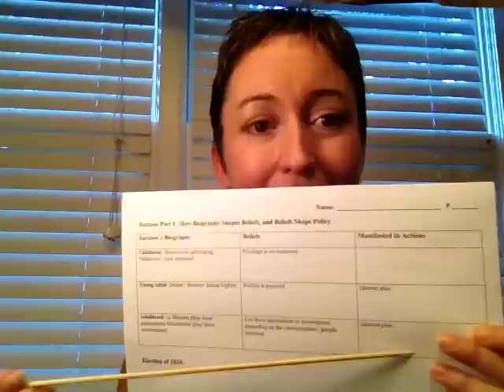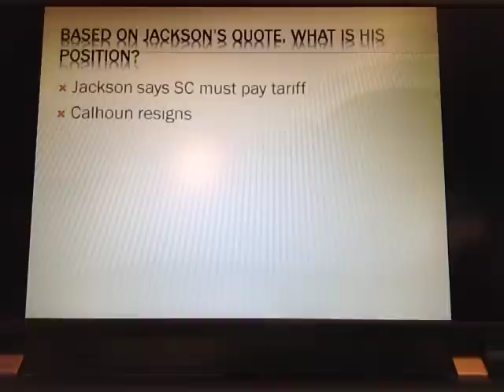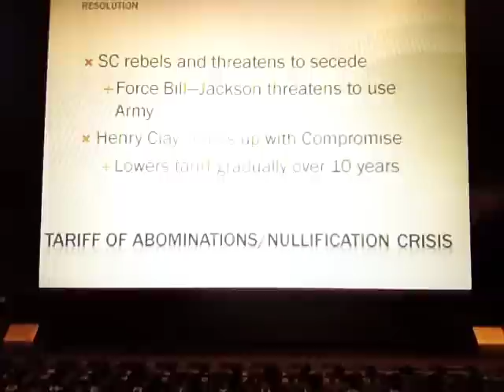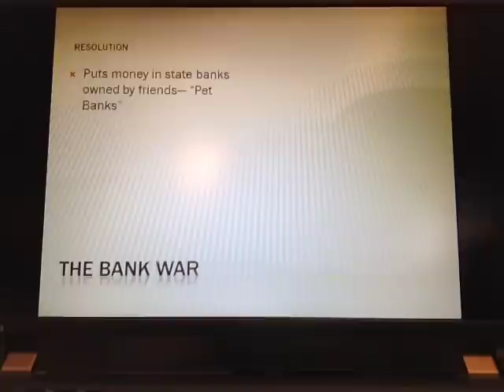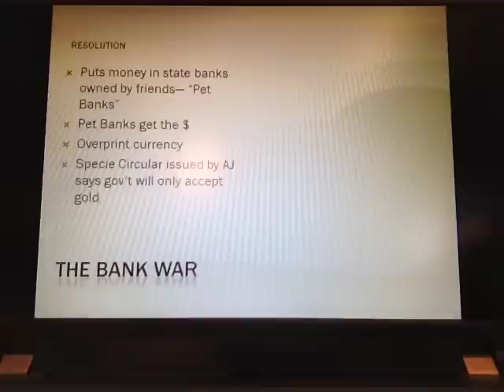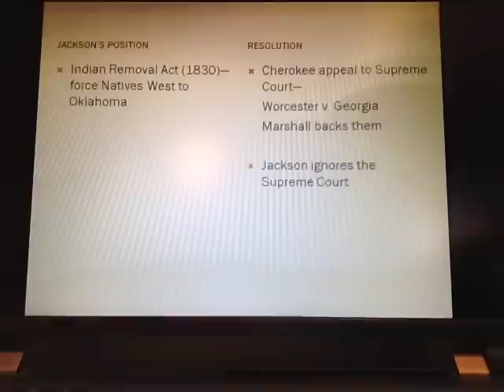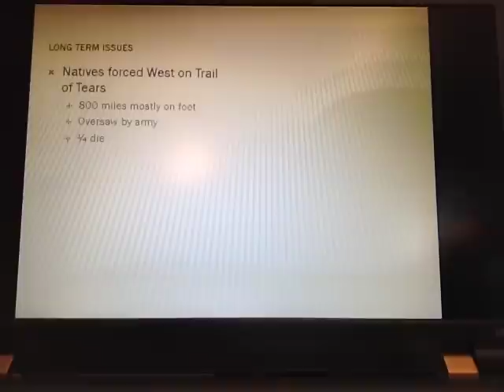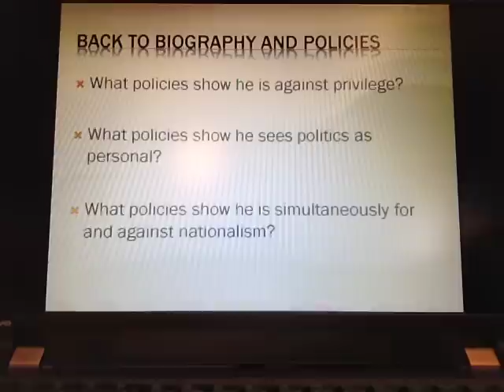Video 6: Jackson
This video goes with the handout I gave you at the end of class.  You will fill out the back, Part II, titled "If Politic is Personal, How Do These Personalities mash up?"